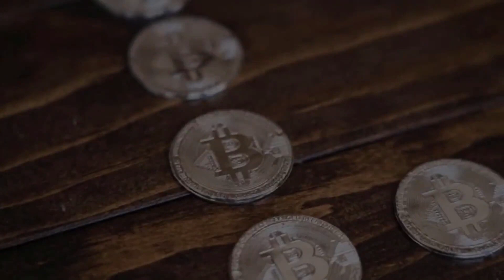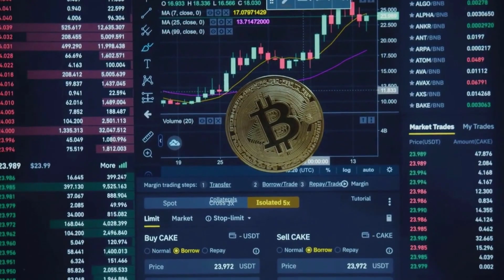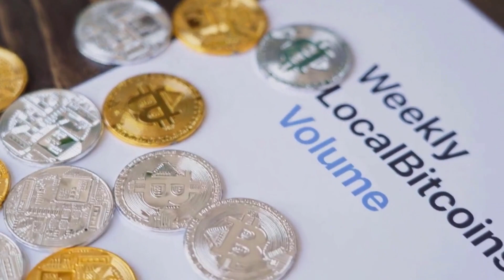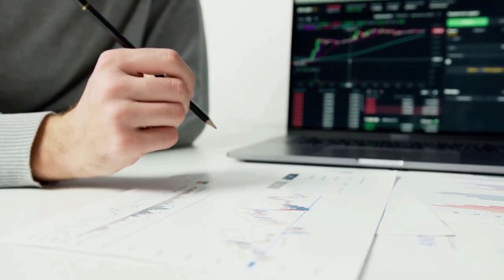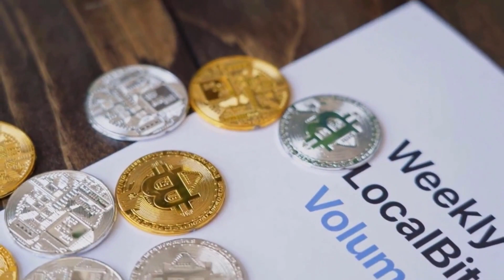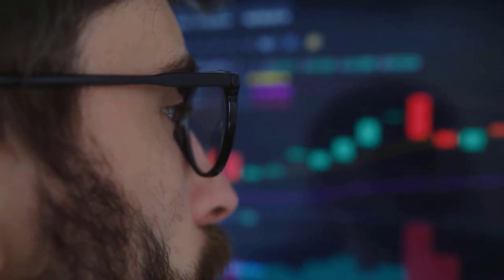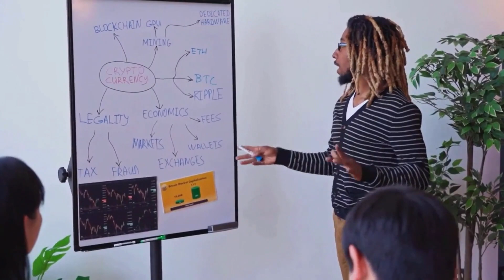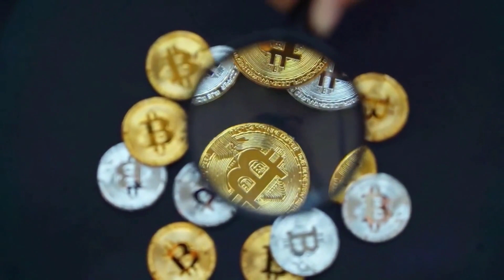AMP WILL MAKE YOU RICH HERE'S WHY - AMP PRICE PREDICTION 2025 & MORE